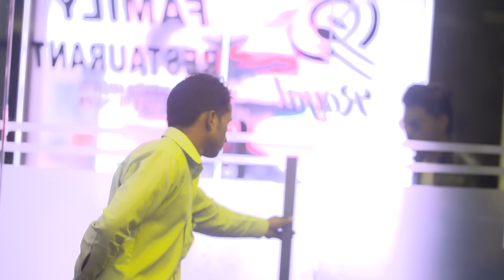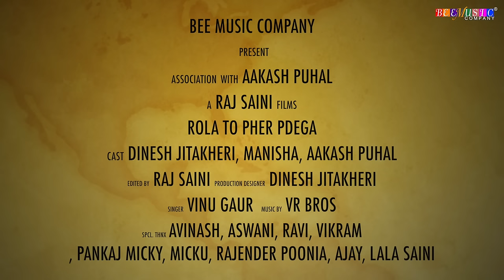Vinu Gour New Haryanvi Song | Vr Bros | Rola To Pher Padega | Latest Haryanvi Songs Haryanvi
Song Name :- Rola To Pher Pdega
Singer :-VINU GAUR
CASTING:- DINESH JITAKHERI, AKASH PHUHAL, MANISHA, AVINASH,RAJENDER POONIA
DOP:- YESHRAJ
EDIT:- RAJ SAINI
SPACIAL THANKS:-ASWANI, RAVI, VIKRAM,PANKAJ MICKY, MICKU,
AJAY, LALA SAINI

Produce By :- Anil Jugni  (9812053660)
Label & Copyrights :- Bee Music Company